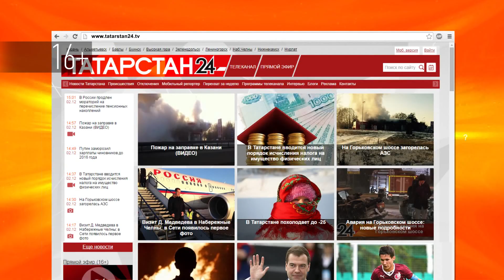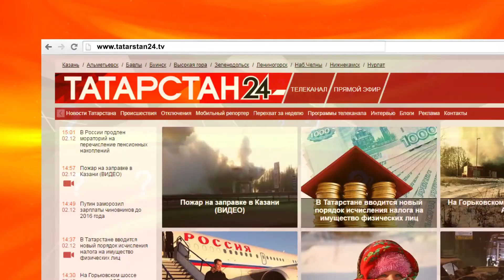Вопрос эксперту - "Что такое дачная амнистия?"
Вопрос:
Разъясните, пожалуйста, что такое дачная амнистия?
Отвечает:
Ирина Петрова - старший помощник прокурора Республики Татарстан по правовому обеспечению, кандидат юридических наук, старший советник юстиции
Ответ:
8 декабря 2020 г. был принят 404-ФЗ, который продлевает дачную амнистию до 1 марта 2026 года.
Теперь амнистия касается жилых и садовых домов на земле, предназначенной не только для ведения гражданами садоводства, но и для ИЖС или ЛПХ в границах населенного пункта.
Права на указанные дома можно оформить в упрощенном порядке. Потребуются только технплан и правоустанавливающий документ на участок, если право на землю не зарегистрировано в ЕГРН.
Кроме того, владельцы дачной и садовой земли, участков для ИЖС и ведения личного подсобного хозяйства, на которых до 4 августа 2018 г. начато строительство или реконструкция жилого объекта, смогут до 1 марта 2026 г. направить в уполномоченный орган уведомление о планируемом строительстве или реконструкции. В этом случае не придется получать разрешения на строительство и ввод объекта в эксплуатацию.